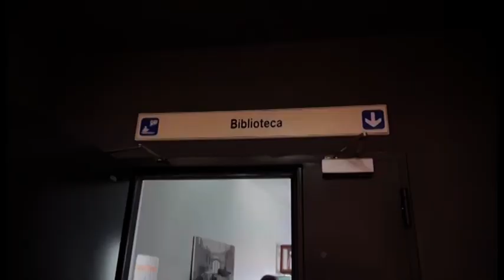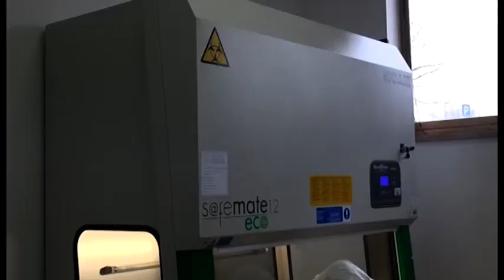La storia di Francesca: “positiva al covid, per giorni nessun tracciamento dei miei contatti"